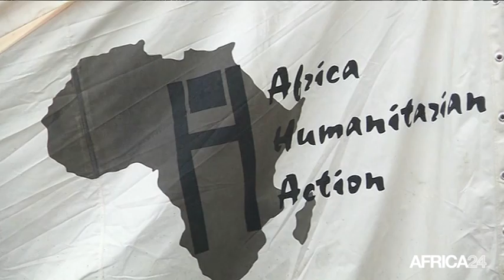Rwanda, Aide aux réfugiés Burundais au Rwanda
Société, RWANDA: 2262 Burundais ont trouvé actuellement refuge dans le district de BUGESERA au Sud est du Rwanda. En cause: le climat tendu dans leur pays à environ 3 mois de la présidentielle de 2015. Et les organismes nationaux comme internationaux leur apportent déjà une assistance